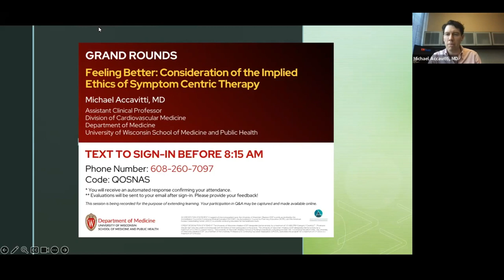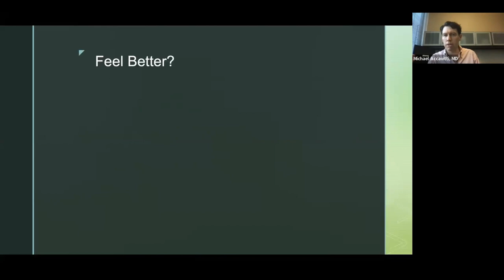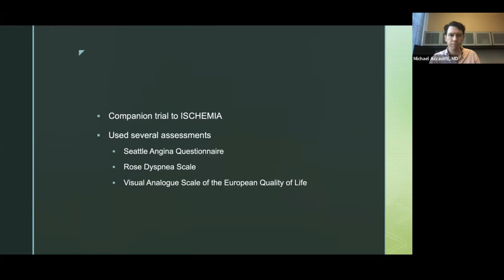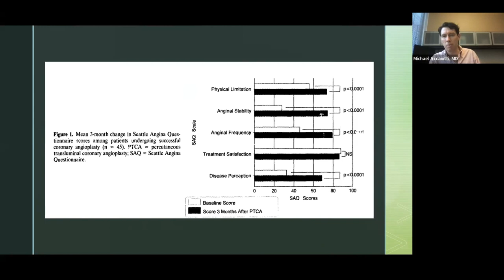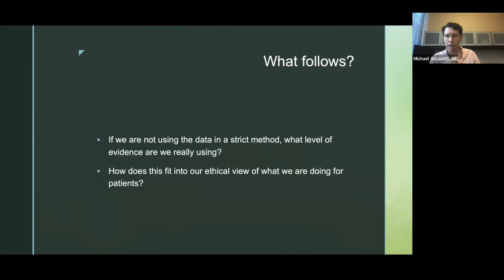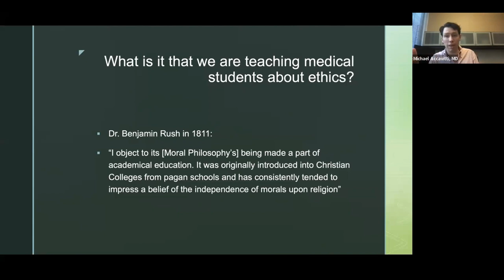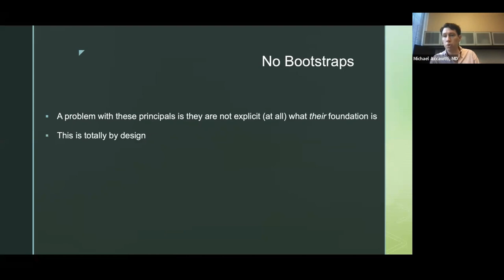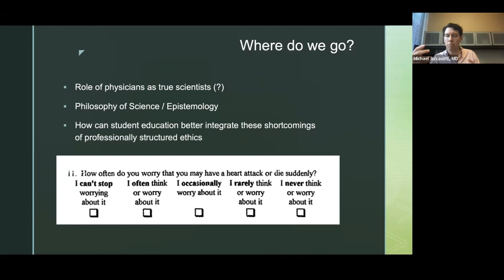10/27/23 - Feeling Better: Consideration of the Implied Ethics of Symptom Centric Therapy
Michael Accavitti, MD
Division of Cardiovascular Medicine
University of Wisconsin School of Medicine and Public Health